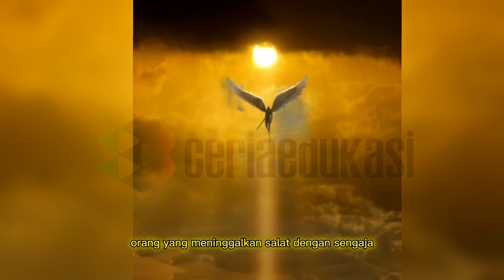Seorang wanita pezinah mendatangi nabi musa as ⁉️